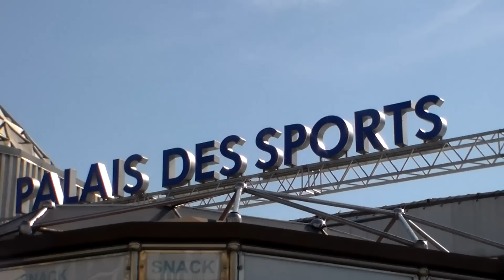David CARREIRA @ Paris le 10 avril 2015 pour les 30 ans du Top-50